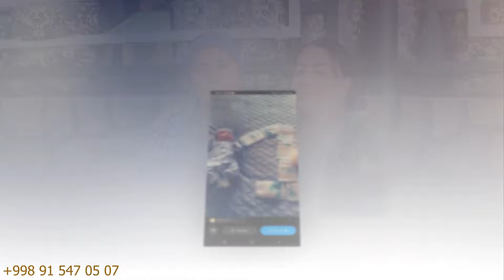1 солагии Самирҷон, табрик дар деҳаи Оқсой зиёратҳоги Ҳазрати Довуд